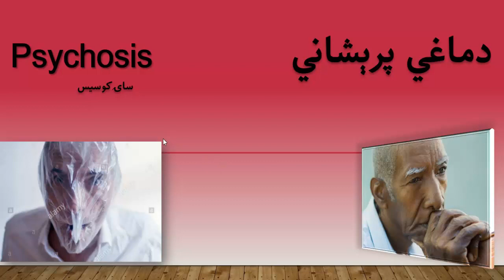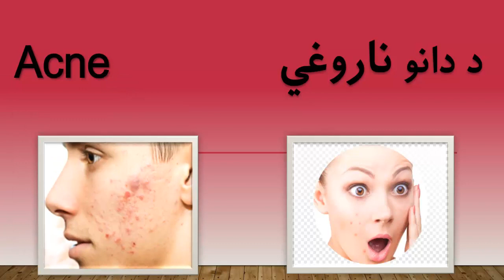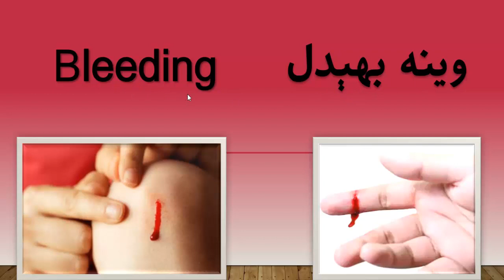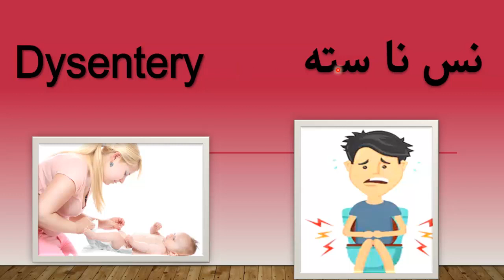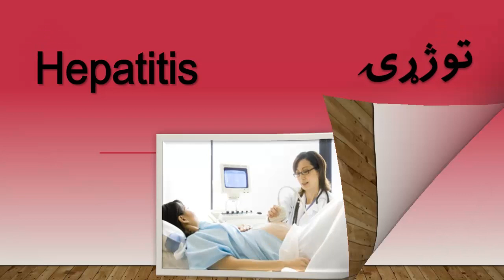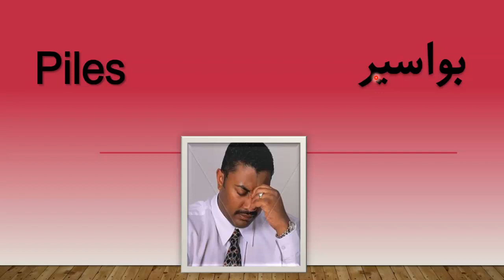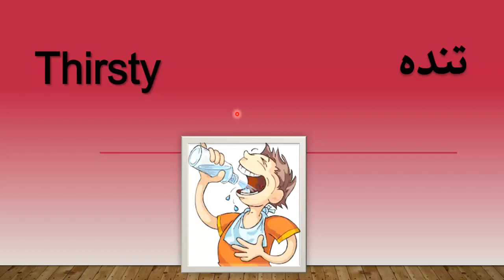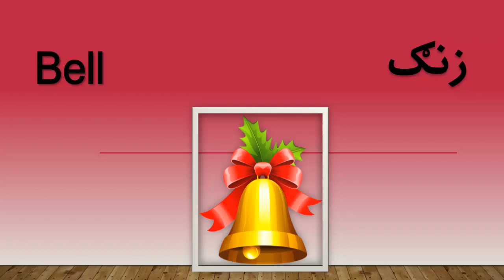Vocabulary English Learn in Pashto | By English To Pashto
@Islami Larshowani yasin fahim pashto Hello My dear lovely Subscribers I hope you all are find My channel name is English to pashto.

if you have any kind questions about Pasht o and English languages you can ask a question free .

Ramazan Bayan In Pashto | Molana Muhammad Idrees Sahib New Pashto Bayan